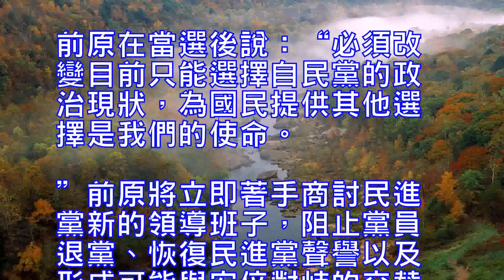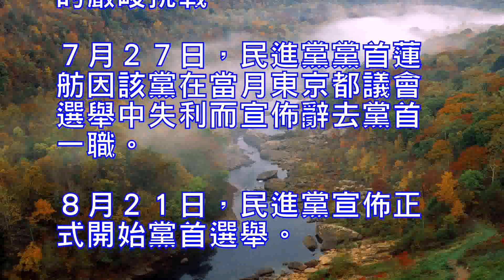前原誠司當選日本最大在野黨民進黨黨首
新華社東京９月１日電（記者薑俏梅）日本最大在野黨民進黨１日下午在東京舉行臨時黨大會，前外務大臣前原誠司在投票選舉中以絕對優勢擊敗另一位候選人、前官房長官枝野幸男，成為民進黨新黨首。

在本次選舉中，民進黨地方議員、黨員和該黨支持者需事先填好並郵寄選票，而黨內的國會議員及下屆國會選舉內定推舉候選人在臨時黨大會進行現場投票。投票結果顯示，前原共得票５０２點，枝野得票３３２點。

這是前原繼２００５年就任原民主黨黨首後再一次成為在野黨黨首，任期至２０１９年９月。前原在當選後說：“必須改變目前只能選擇自民黨的政治現狀，為國民提供其他選擇是我們的使命。”前原將立即著手商討民進黨新的領導班子，阻止黨員退黨、恢復民進黨聲譽以及形成可能與安倍對峙的交替政權，應對目前民進黨面臨的嚴峻挑戰。

７月２７日，民進黨黨首蓮舫因該黨在當月東京都議會選舉中失利而宣佈辭去黨首一職。８月２１日，民進黨宣佈正式開始黨首選舉。
前原畢業於京都大學國際政治學專業，１９８７年到號稱“政治家搖籃”的松下政經塾深造，１９９３年首次當選國會眾議員，２００５年９月至２００６年４月曾任民主黨代表，２０１０年曾在菅直人內閣中擔任外務大臣。